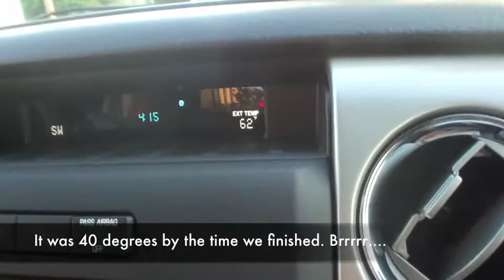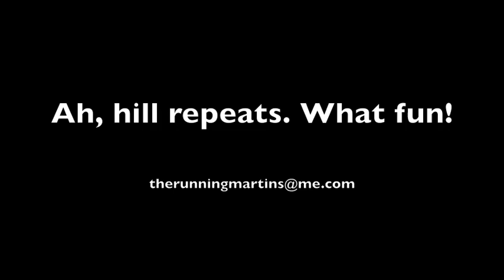TransRockies Run Training Day 70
Back in LA and flying uphill. Hill Repeats workout with the sun setting way too early. Is it Spring yet??